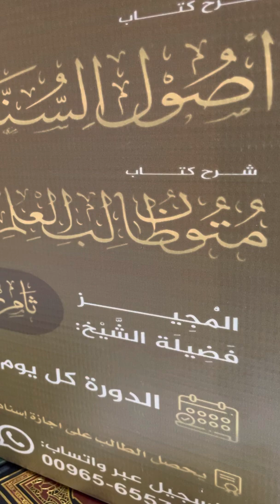شرح أصول السنة (٣) الشيخ ثامر العامر